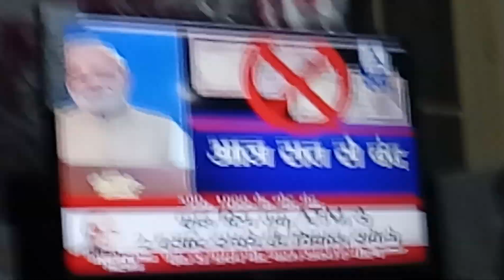₹500 ₹1000 Notes Banned.....PM Modi Live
PM MODI annouces that ₹500 ₹1000 notes out of circulation from midnight today